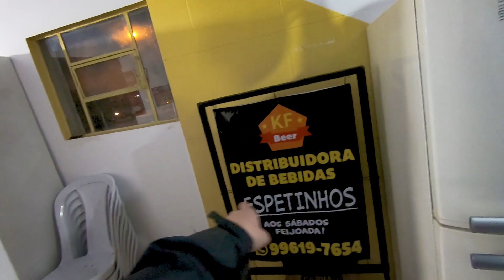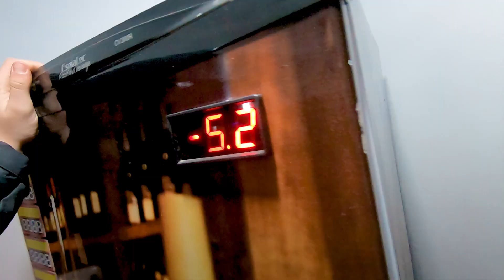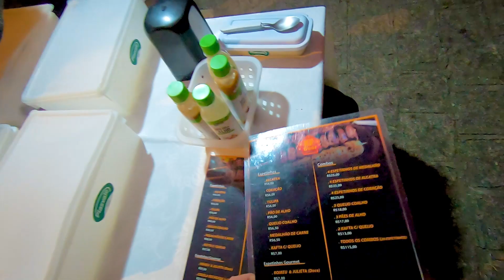FIQUEI MESES SEM IR NA DISTRIBUIDORA DE BEBIDAS E ME SURPREENDI!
Método Kw - Aprenda abrir sua distribuidora de bebidas da forma correta!